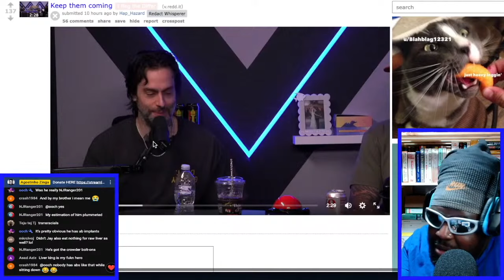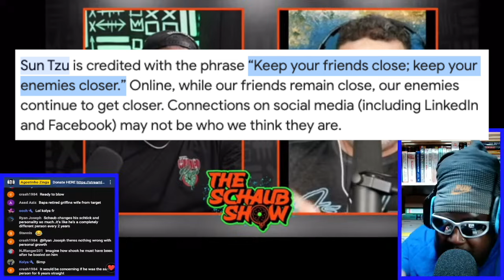BRENDAN 'KEEP THEM COMING' SCHAUB